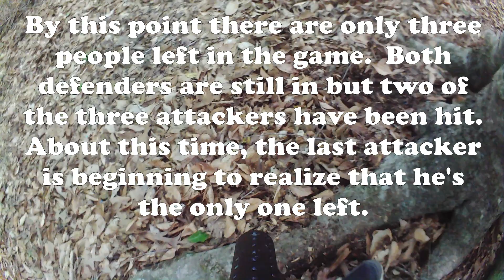April Paintball Game Footage